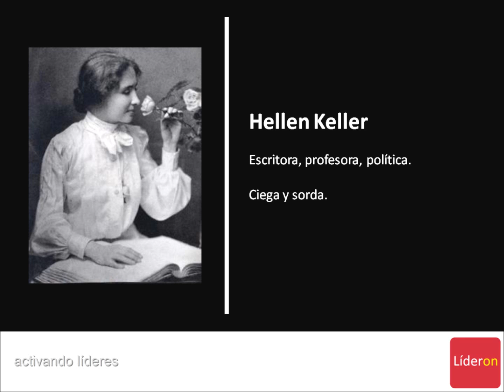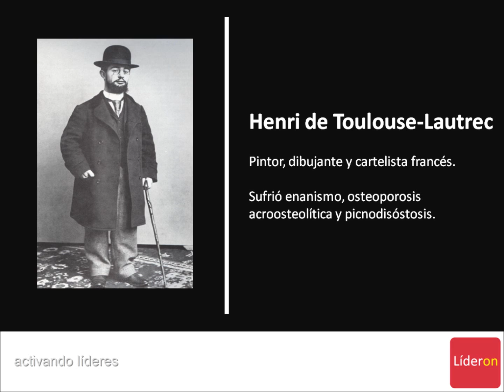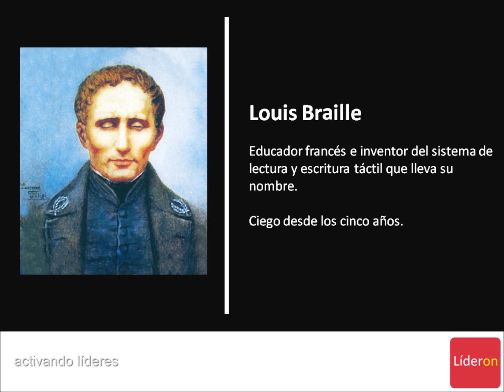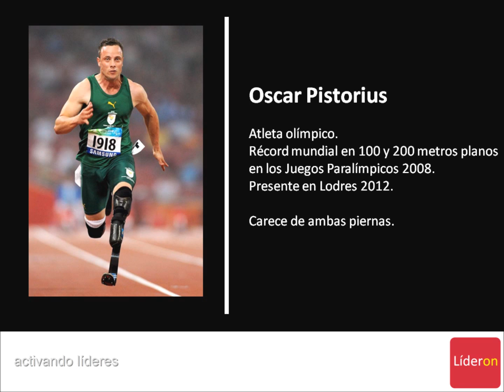Lecciones singulares.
Personas especiales que vencieron sus limitaciones.